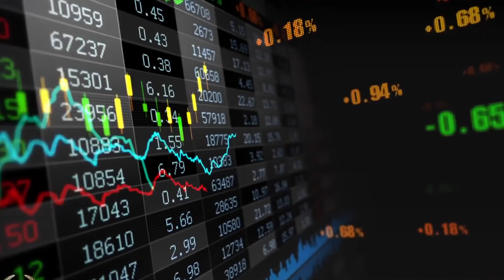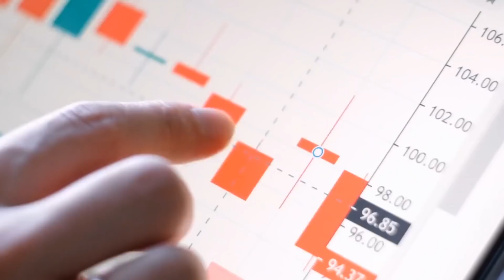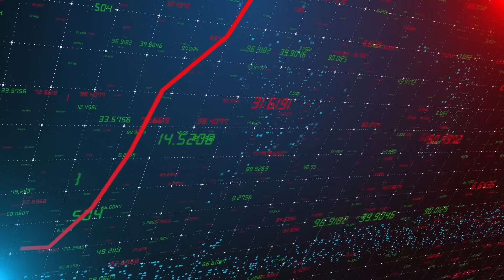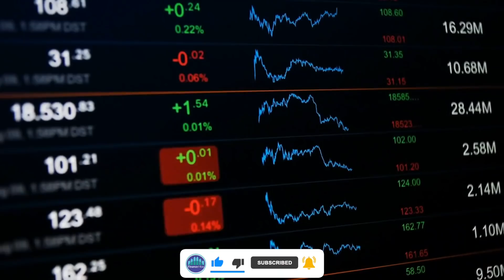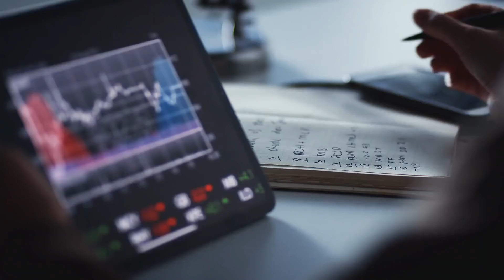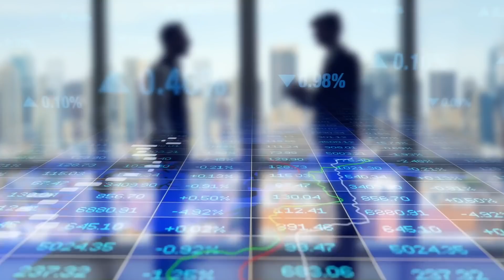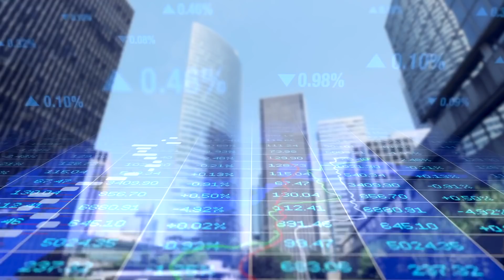IS SILVER A SAFE INVESTMENT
Inspired by: Is Silver A Good Investment - 7 Things You Should Know in 2021
Inspired by: Why You Should Buy Gold and Silver - Robert Kiyosaki
Inspired by: Silver Investing 2021 - Why You NEED to Be Buying Silver
Inspired by: 8 TRAPS TO AVOID WHEN BUYING SILVER - Silver Stacking Advice
Inspired by: Is Investing In Silver A Good Idea?